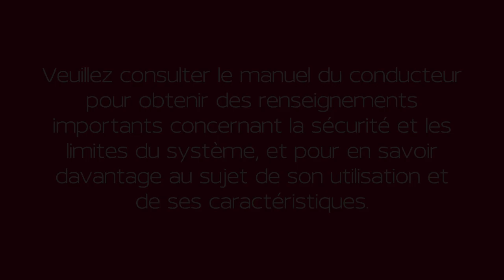2024 Nissan Versa - Ajustement de la hauteur de la ceinture à l’épaule